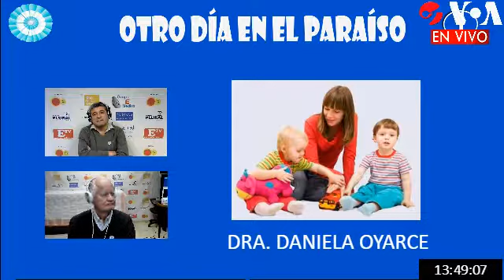DRA. DANIELA OYARCE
¿POR QUÉ CUIDAR A SUS HIJOS RESULTA MÁS AGOTADOR QUE IR A TRABAJAR?